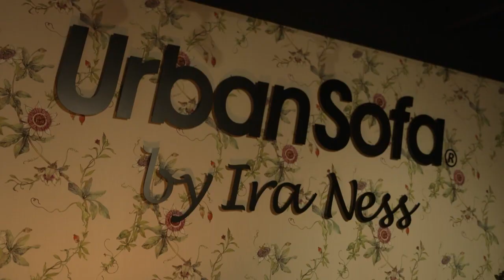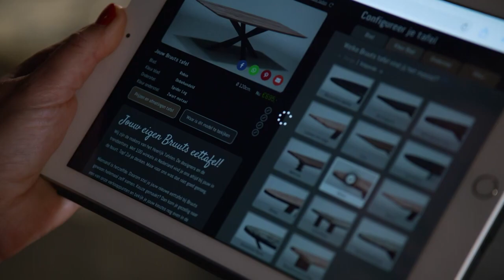Creëer Jouw Perfecte Eettafel | Sanne Ontvangt Praktisch Advies van Harm van Bruuts | Way Of Living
In deze inspirerende aflevering gaat Sanne in gesprek met Harm van Bruuts, waarbij ze waardevolle interieurtips ontvangt over het samenstellen van je eigen unieke eettafel.